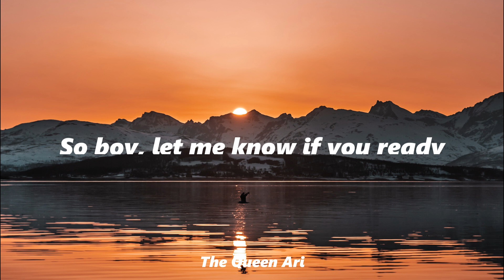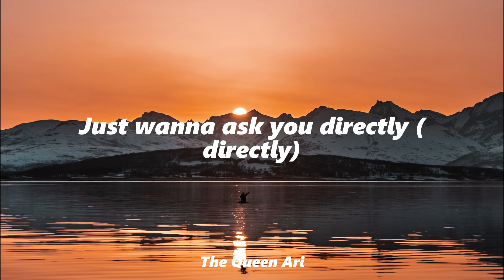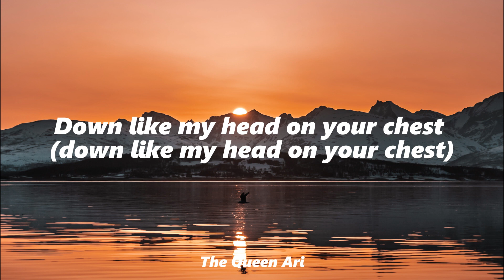Ariana Grande - six thirty (Lyric Video)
ariana grande - six thirty